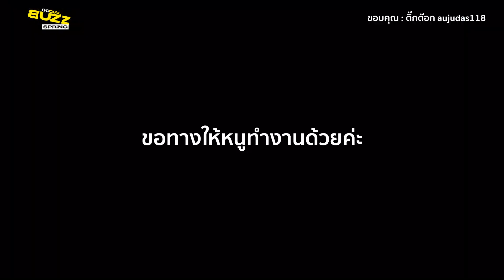คลิปเมื่อหุ่นยนต์เสิร์ฟอาหาร เกิดอาการหลอน งานนี้ทำเอาลูกค้าถึงกับเลิ่กลั่ก l Socialbuzz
ผู้ใช้ tiktok ชื่อ aujudas118 ได้เผยแพร่คลิปที่เจ้าตัวได้ไปนั่งกินชาบูและได้เจอกับหุ่นยนต์เสิร์ฟอาหารของทาร้าน ที่เดินจะมาเสิร์ฟที่โต๊ะ แต่จู่ๆก็มาไม่ถึงโดยหุ่นยนต์ได้พูดว่า ขอทางให้หนูทำงานด้วยค่ะ หนูกำลังทำงานอยู่ค่ะ ทั้งๆที่ไม่มีใครขวางหน้า เอาผู้โพสต์และเพื่อนๆพูดเป็นเสียงเดียวกันว่า “ใครขวางมึง” ทั้งนี้หลังคลิปได้ถูกเผยแพร่ออกไปเหล่าชาวเน็ตได้เข้ามาแซววว่าน้องอาจเห็นอะไรหรือเปล่า หรืออาจมีพลังงานบางอย่างซ่อนอยู่ก็เป็นได้